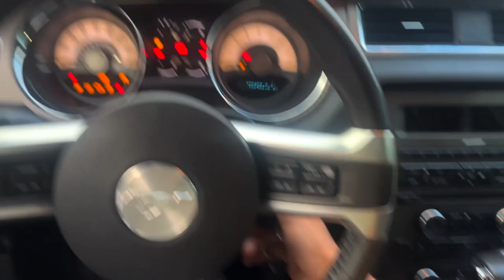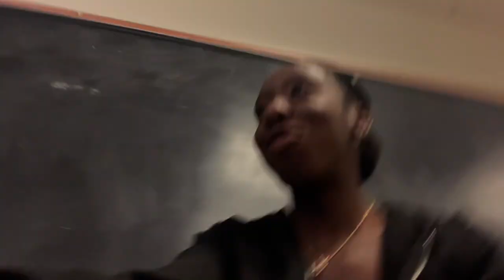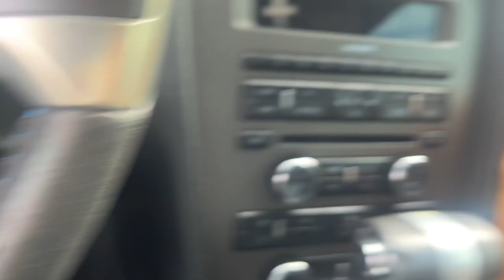A Day In The Life Of A D1 Athlete | Northwestern State University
Hey my name is Cyrus Jacobs, but I go by Cymerica on Youtube because I think it lowkey sounds like a super hero name, which is awesome Lol. I'm just a teenage boy who enjoys making youtube videos, running track, and eating good food. If you're a returning friend then welcome back and if you're new I hope you enjoy the video!

Thank you to everyone who watches my content and supports me :)

Overview: This video is realistic a Day In The Life Of A D1 Track and Field Athlete at Northwestern State University. In this video, I went to my college classes, I went to practice, had lots of laughs with my friends and teammates and much more. I hope you enjoy the vid!